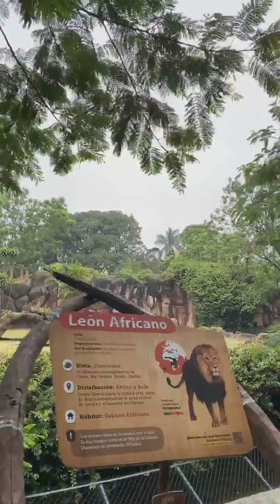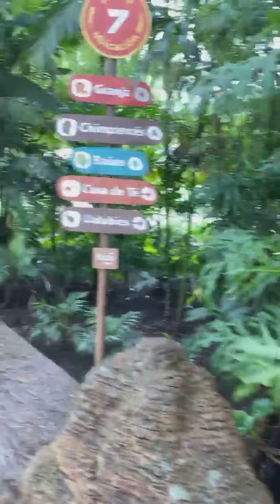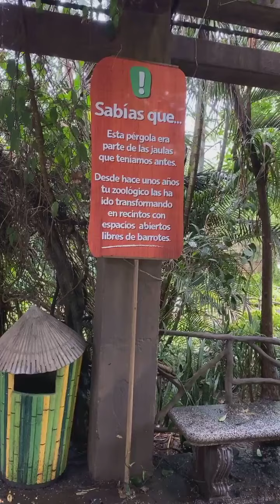RECORRIDO POR EL ZOO LA AURORA GUATEMALA PARTE 1